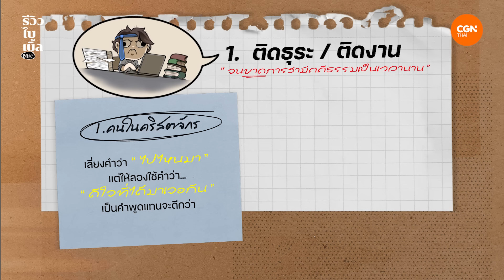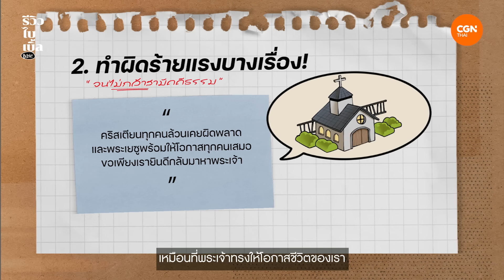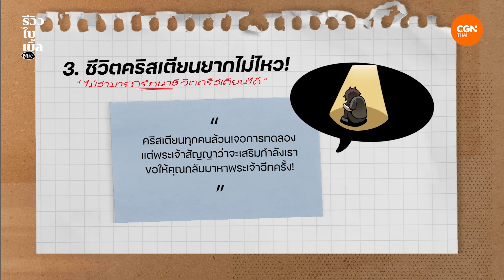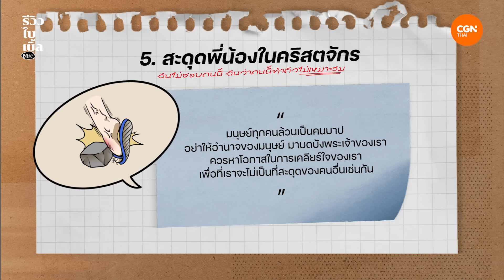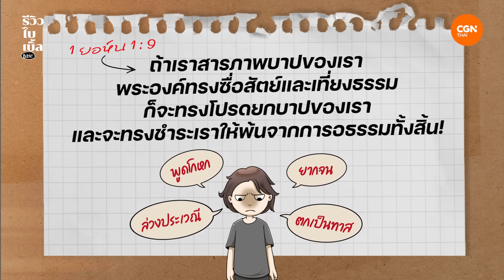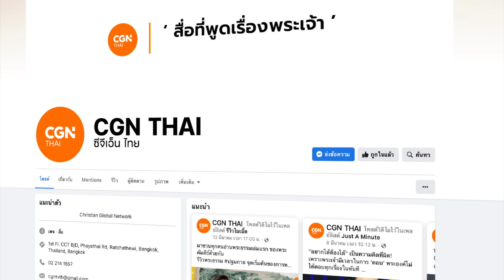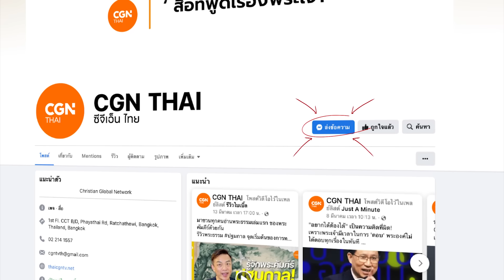คริสเตียนหลงหาย กลับมาโบสถ์กันนะ l รีวิวไบเบิ้ล Ep.84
ถ้าหากคุณกำลังเจอกับสถานการณ์เหล่านี้อยู่
✅ ห่างหายจากการไปโบสถ์มานาน ไม่รู้จะเริ่มต้นกลับไปยังไง
✅ อยากกลับไปโบสถ์แต่กลัวถูกถามว่า 'หายไปไหนมา'
✅ เคยทำผิดพลาดในบางเรื่องแต่ตอนนี้อยากกลับมาคริสตจักร
✅ สะดุด บางคนในโบสถ์จะทำยังไง
✅ ในพระคัมภีร์ก็มีนะคนที่ห่างเหินจากการติดตามพระเจ้าแล้วพวกเขาตอบสนองและกลับมาหาพระเจ้ายังไง ไปดูกัน!
เราทำ รีวิวไบเบิ้ล อีพีนี้เพื่อเป็นคำตอบและกำลังใจให้กับคุณ 🧡
ถ้าหากคุณต้องการกลับมาหาพระเจ้าท้ายคลิปนี้มีคำอธิษฐานที่จะชวนเรากลับเข้าสู่ความสัมพันธ์กับพระเจ้า พระเจ้ากำลังรอคุณ เพราะคุณมีค่าสำหรับพระเจ้ามาก

อย่ากังวลใจในการกลับมาหาพระเจ้า เราทุกคนต่างมีเรื่องที่ต้องต่อสู้แตกต่างกันไป แต่ขอให้มั่นใจว่าพระเจ้าจะเสริมกำลังเราและพระองค์พร้อมต้อนรับเรากลับมาเสมอ
อยากชวนทุกคนมากดแชร์เพื่อให้คลิปนี้ไปถึงยัง ลูกแกะ ของพระเจ้ากัน ✨